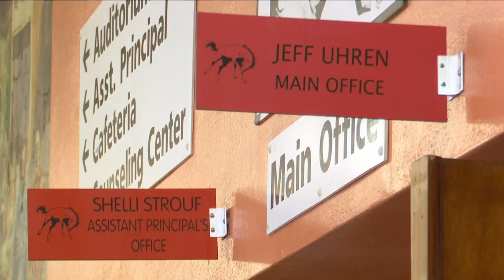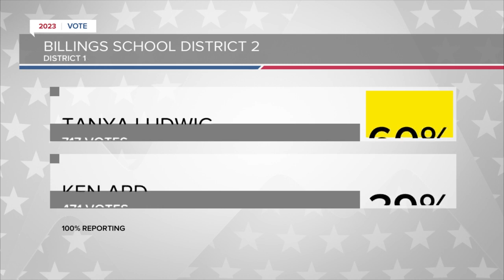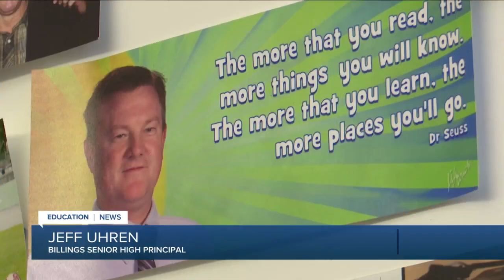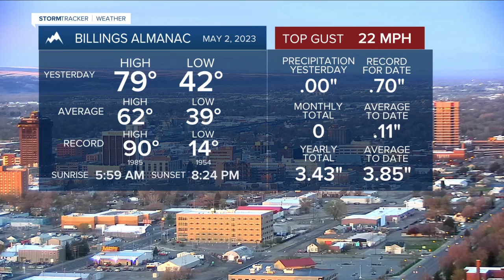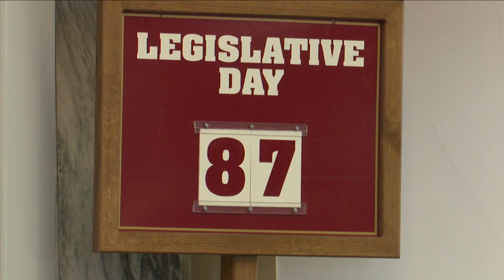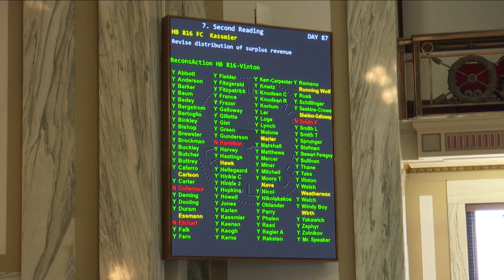Q2 Montana This Morning Top Stories 5-3-23